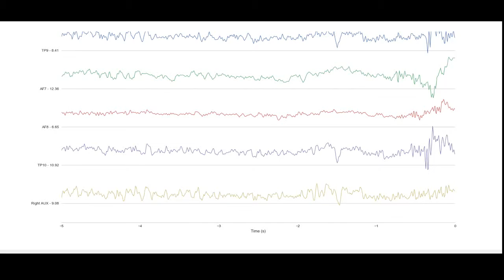Muse Auxiliary Cable data display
Demonstration of Muse Auxiliary USB cable and gold cup electrode applied to 10-20 position Oz (back center of head).

Muse 2016
Windows 10
BlueMuse to connect Muse with Windows and stream LSL data
Muse-LSL python to display